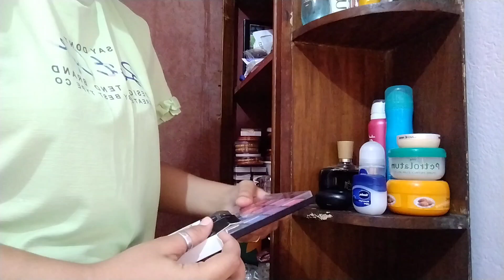Pre-Birthday Week||Shopping,New Nails,Skincare||VLOG❤️dailyvlog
Everything you see in this video was created by me Megha Majumder.
Keep supporting.